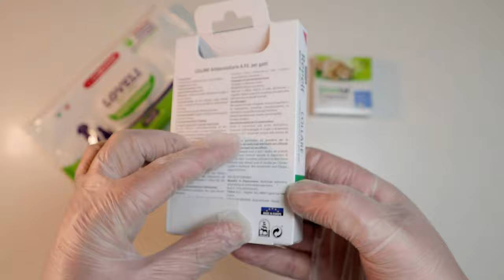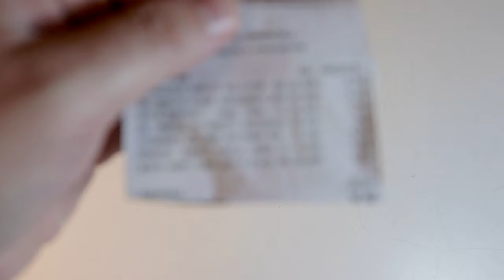Μέθοδος DIY για την εξάλειψη των ψύλλων και των σκουληκιών που μολύνουν τις γάτες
Σκουλήκια γατών στο
Τα φυτοφάρμακα για γάτες στο
Καθαριστικά για γάτες στο

Ο σκοπευτής, η γάτα, είναι υπό πολιορκία, ψύλλοι και σκουλήκια στριμωγμένα σε φουσκωτά σκάφη εξοπλισμένα με ισχυρές εξωλέμβιες μηχανές, με επικεφαλής ειδικούς λαθρέμπορους, έχουν φτάσει εδώ, κατά τη διάρκεια της νύχτας, στην κάτω ακτή Molise, στη Νοτιοανατολική Ιταλία, τον τέλειο κόμβο logistics από που, μακριά από τα αδιάκριτα βλέμματα, για να μπορέσει να εξαπλωθεί σε όλη την Ευρώπη, να μολύνει, την κατάλληλη στιγμή, τις πολυτελείς γάτες της γηραιάς ηπείρου. Ευτυχώς, χάρη στις προηγμένες τεχνολογίες βιομετρικής αναγνώρισης χαμηλού κόστους που προέρχονται από την εκτεταμένη εμπειρία που έχει συσσωρευτεί στη Λαϊκή Δημοκρατία της Κίνας, οι σειρήνες σήμανε έγκαιρα τον κώδωνα του κινδύνου, επιτρέποντας στις δυνάμεις φυτοφαρμάκων να εντοπίσουν γρήγορα τους εισβολείς και να τους εξοντώσουν εύκολα με σκουλήκι. χάπι, κολάρο για ψύλλους και με μαντηλάκια καθαρισμού.

Είναι γνωστό ότι οι γάτες δίνουν κοινωνική συναίνεση μόνο σε εκείνους που μπορούν να τους εγγυηθούν μια ζωή με αφθονία και ευημερία που τους αξίζει, ακόμα κι αν οι στειρωμένες μπορεί να έχουν ισόβια δυσαρέσκεια, οι γάτες δεν ξεχνούν και επεξεργάζονται περίπλοκες στρατηγικές αυτοσυντήρησης. η όλη επέμβαση κόστισε περίπου 4,59 ευρώ για ένα κολάρο φυτοφαρμάκου, 14,90 ευρώ για το vermifuggo, ένα ευρώ για τα μαντηλάκια καθαρισμού, συνολικά 20,49 ευρώ. Πριν προχωρήσετε στη χορήγηση πρέπει να λάβετε υπόψη την ηλικία και το βάρος της γάτας. Ο Sniper είναι περίπου ενός έτους και ζυγίζει περίπου 4 κιλά, σύμφωνα με τον ίδιο με μεγάλους μύες και κόκαλα!

Αφαιρώ το παλιό κολάρο ψύλλων. Κατά το χειρισμό του περιλαίμιου, συνιστάται να χρησιμοποιείτε γάντια, καθώς το κολάρο που χρησιμοποιώ, που ονομάζεται Repelt της Vitakraft, έχει ως δραστική ουσία διαζινόνη, η οποία, αν και απαγορεύεται για χρόνια για οικιακή χρήση, εξακολουθεί να επιτρέπεται σήμερα στα κτηνιατρικά φάρμακα και σε ορισμένες περιπτώσεις. στη γεωργία.. Σε κάθε περίπτωση, καλό είναι να ζητήσετε τη γνώμη του αξιόπιστου κτηνιάτρου σας και να έχετε υπόψη σας ότι πρόκειται για μια ουσία που πιστεύεται ότι είναι πιθανώς καρκινογόνος για τον άνθρωπο. Το αποπαρασιτικό που χρησιμοποιώ με την εμπορική ονομασία Drontal Gatto σε χάπια που διατίθενται στην αγορά από την Vetoquinol italia s.r.l. με βάση το δραστικό συστατικό Praziquantel + Pirantel,
που ανήκει στην κατηγορία των ανθελμινθικών, είναι ένα κτηνιατρικό φάρμακο χωρίς ιατρική συνταγή, αλλά καλό είναι πάντα να ζητάτε τη γνώμη του εμπιστευμένου κτηνιάτρου σας. Ένα ολόκληρο χάπι είναι για μια γάτα 4 κιλών, για μικρότερα ή μεγαλύτερα βάρη θα χρειαστεί να μειωθεί ή να αυξηθεί η δόση αναλογικά όπως αναφέρεται στο φύλλο οδηγιών χρήσης.

Υπάρχουν διάφορες τεχνικές για να δώσετε σε μια γάτα ένα χάπι, αλλά αυτή που προτιμώ είναι να ανοίξετε το στόμα της γάτας ασκώντας ελαφριά πίεση στα πλάγια, να τοποθετήσετε το χάπι στο βαθύτερο μέρος της γλώσσας, να κλείσετε το στόμα και να περιμένετε να καταπιεί η γάτα. το. Οι τυχεροί θα τα καταφέρουν με την πρώτη προσπάθεια, αλλά καλύτερα να το προσέχετε για λίγο καθώς μπορεί να το βγάλει μετά από μια έξυπνη προσομοίωση.

Φόρεσα το νέο κολάρο ψύλλων αφήνοντας περίπου δύο δάχτυλα κενό μεταξύ του λαιμού και του γιακά, προσέχοντας να μην ξεκολλάει και να μην είναι εύκολα προσβάσιμο από τη γλώσσα.

Το κολάρο έχει τομές που θα πρέπει να διευκολύνουν το σπάσιμο στην ατυχή περίπτωση που η γάτα μπλέξει.

Με ένα βοηθητικό μαχαίρι έκοψα το περιττό μέρος του γιακά.

Καθαρίζω την ενοχλημένη γάτα με μερικά μαντηλάκια καθαρισμού για γάτες και δράττομαι της ευκαιρίας να της δώσω και αυτή μια καλή ανακατωσούρα.

Έτσι είναι ο Cecchino η γάτα μετά από 48 ώρες από την υποχρεωτική υγειονομική περίθαλψη κάντε το μόνοι σας. Φαίνεται να είναι καλά στην υγεία του,
αλλά κυρίως στα κόπρανα και κοντά στον πρωκτό δεν υπάρχουν πλέον οι προγλωττίδες της ταινίας σε σχήμα χαρακτηριστικών μικρών κόκκων ρυζιού.

Από την άλλη πλευρά, φαίνεται να μην υπάρχουν ορατές βλάβες ψύλλων ή δέρματος στον μανδύα. Εάν μια γάτα που έχει μολυνθεί από ψύλλους, πιθανότατα θα έχει επίσης σκουλήκια, επειδή τα σκουλήκια του εντέρου χρησιμοποιούν το pucci ως φορείς που συχνά καταπίνονται κατά λάθος από τις γάτες ενώ καθαρίζουν το τρίχωμα. επομένως είναι σημαντικό η γάτα όχι μόνο να παρασιτώνεται αλλά και να απολυμαίνεται από ψύλλους. Εάν είναι απαραίτητο, η θεραπεία με ζιζανιοκτόνο μπορεί να επαναληφθεί μετά από ένα μήνα.

1) 0:00 Intro Imaginative
2) 0:56 Ιατρικό ιστορικό
3) 1:15 Διάγνωση
4) 2:27 Προσοχή
5) 3:07 Πώς να δώσετε ένα χάπι στη γάτα
6) 3:33 Πώς να βάλετε ένα κολάρο ψύλλων στη γάτα
7) 4:47 Πώς να πλύνετε μια γάτα με μαντηλάκια καθαρισμού
8) 6:41 Γάτα 48 ώρες μετά τη θεραπεία με ζιζανιοκτόνο και παρασιτοκτόνο

Ο ελεύθερος σκοπευτής σίγουρα σκέφτεται, εκδίκηση!